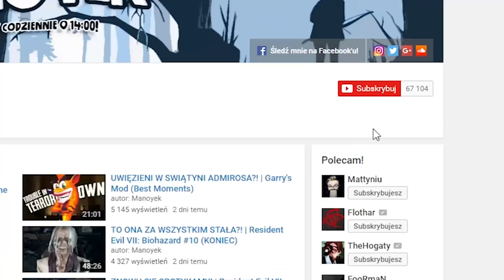JESTEM NAJLEPSZYM KIEROWCĄ ŚWIATA?! | Slowdrive #1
►Śledź mnie!